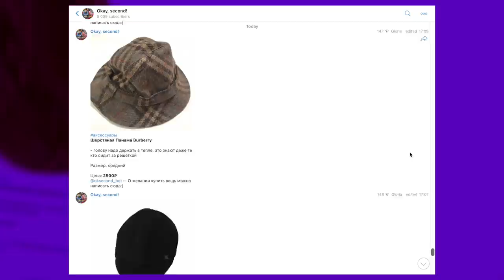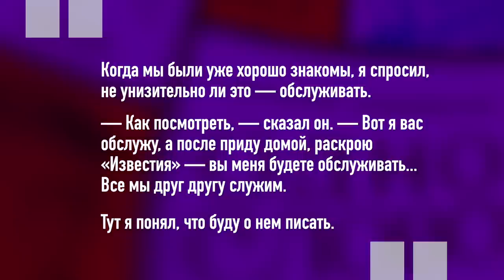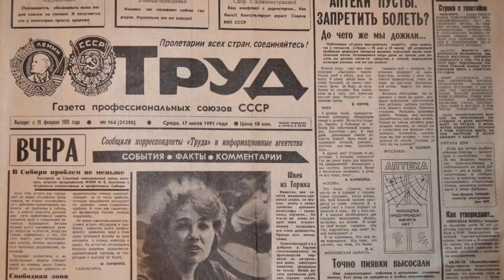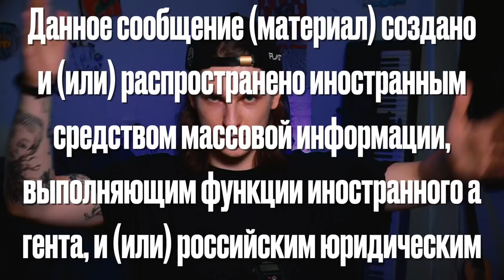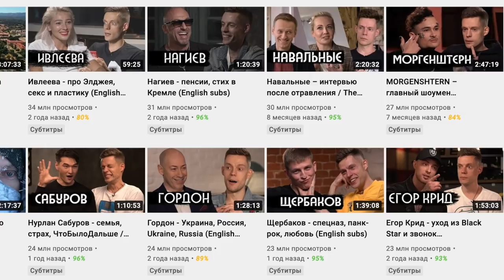ИЗ ЖУРФАКА НА ЮТУБ, СТОИЛО ТОГО?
КАК ПОПАСТЬ В ЗАКРЫТЫЙ ПАБЛИК:

1. Зайти на патреон, который указан под каждым роликом Сеина
3. Скинуть свою страницу ВК в соответствующий пост на стене. Он самый первый.
4. Кайфовать